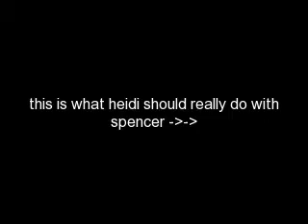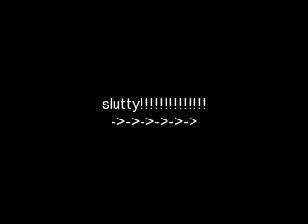Heidi and Spencer Elope? (bitches)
They don't normally shy from the press, but Heidi Montag and Spencer Pratt quietly eloped in Mexico last Thursday, Nov. 20.

"The minute we said our vows, I couldn't stop crying," Montag told Perez Hilton of the ceremony at the One & Only Palmilla Resort, just outside Cabo San Lucas.

Montag, 22, and Pratt, 25, have chronicled their off-again, on-again (for good this time!) romance on The Hills Ã¢â¬â including a season cliffhanger about whether or not they were really engaged.

Contacted by PEOPLE, Heidi's father, Bill Montag, had this to say of the couple's reported union: Ã¢â¬ÅI would be upset if she got married and didnÃ¢â¬â¢t invite me!" And if the report is true? "Then we just have to have another wedding here!,Ã¢â¬Â he says.

By starting a relationship with the slick Pratt, Heidi Montag ultimately set off the well-known feud with former BFF Lauren Conrad.

The couple is set to guest star on an episode of the CBS sitcom How I Met Your Mother in January. (The Hills is not currently in production.)